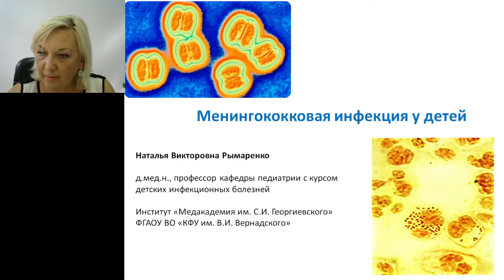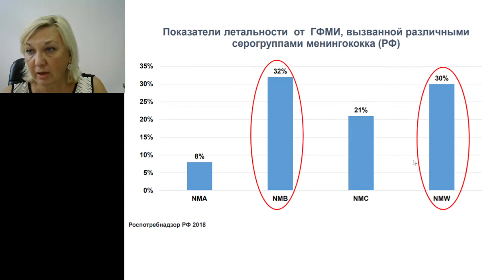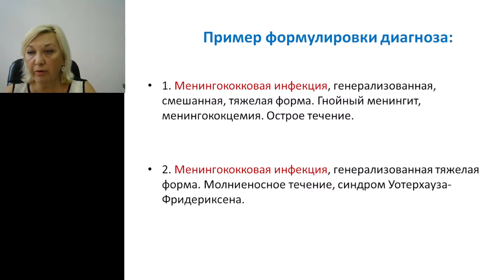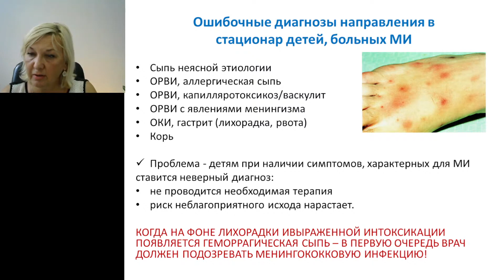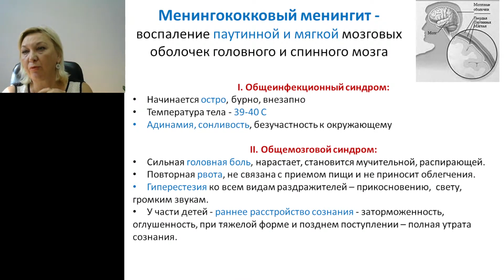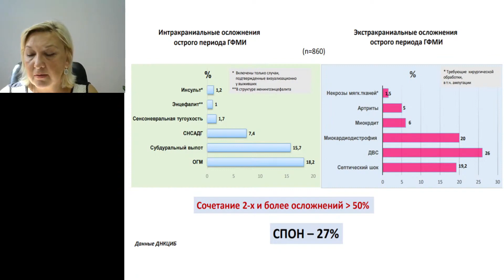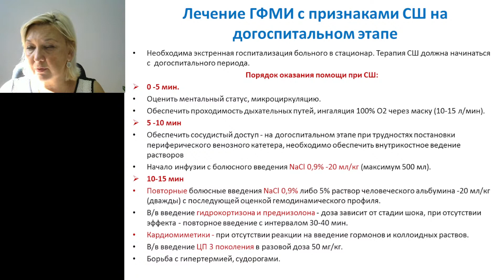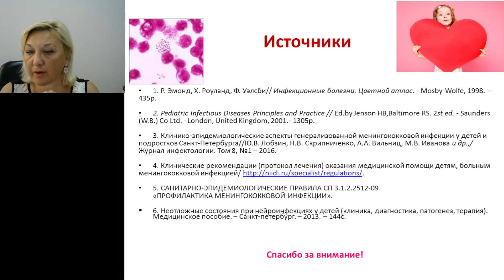9:50-11:20 Менингококковая инфекция у детей